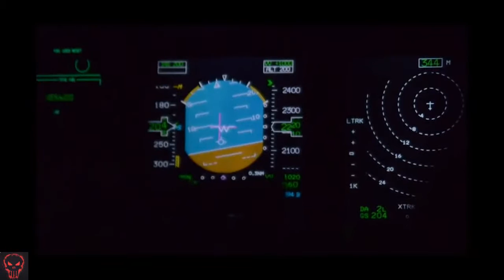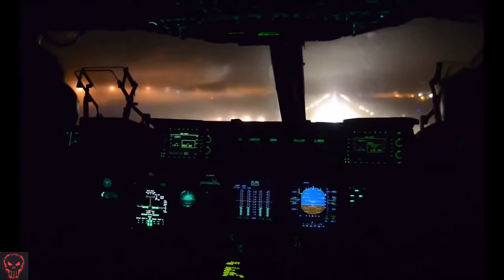Military | C-17 Takeoff & Landing At Night • Cockpit View